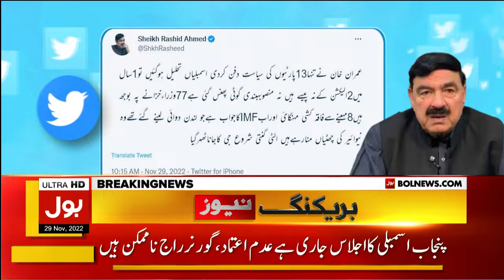Sheikh Rasheed Big Prediction | General Election In Pakistan | PDM End? | Breaking News